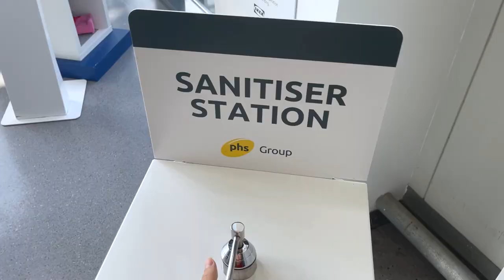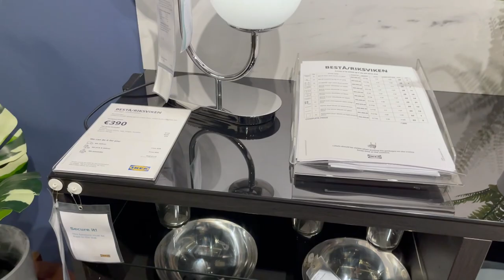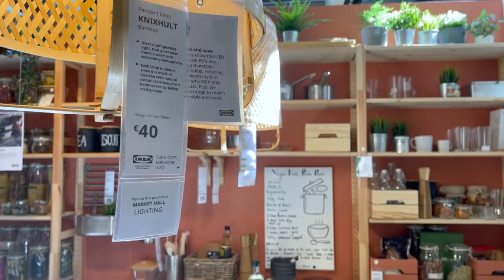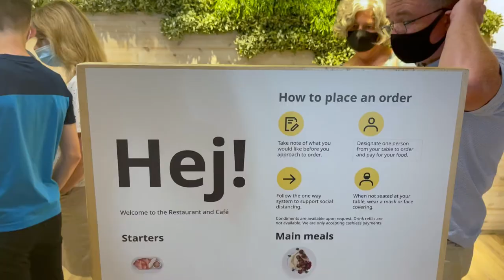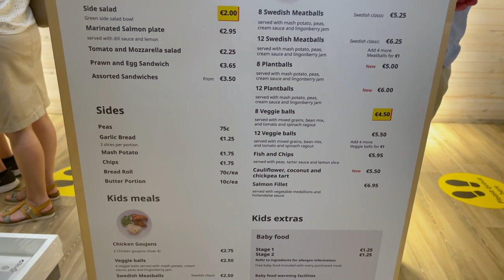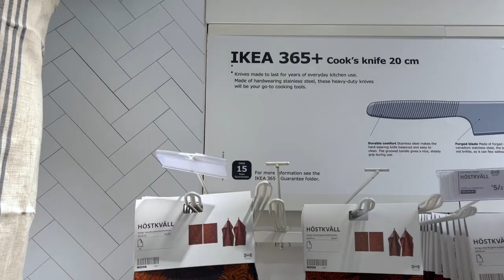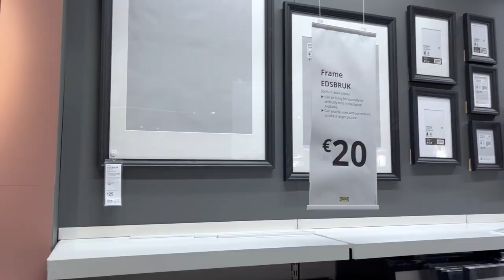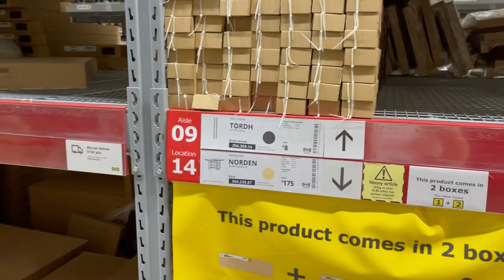COMPRAS NA IKEA IRLANDA - IKEA TOUR 2021 | Maria Quer Viajar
AAAHH COMO EU AMO COMPRAR COISAS PRA MINHA CASA HAHAHHA

Como prometi hoje o vídeo é uma tour na IKEA uma das maiores lojas de coisas pra casa aqui da Irlanda, com preços super acessíveis e coisas lindas! Espero que gostem do vídeo!

• Conheça mais do meu trabalho:
Direção e Produção: Maria Martins
Roteiro: Maria Martins
Arte da Vinheta: Deutx Design